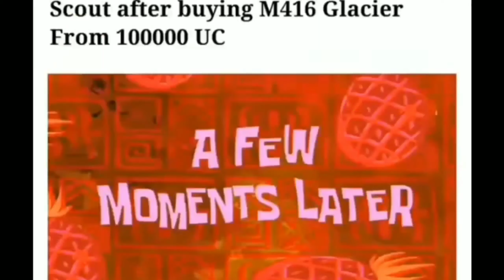Best Funny Memes 2020 On Gamers | Meme on Jonathan,Scout,Mavi,Mortal,Rega,Ghatak,Neyo 😂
Best Funny Memes 2020 On Gamers | Meme collection on Jonathan,Scout,Mavi,Mortal,Rega,Ghatak,Neyo 😂

Here is a funny meme collection of indian eSports players like jonathan gaming,soul Regaltos,soul mortal,scout,mavi,Ghatak,neyo and many more if you enjoyed this video then don't forget to like share and subscribe us.